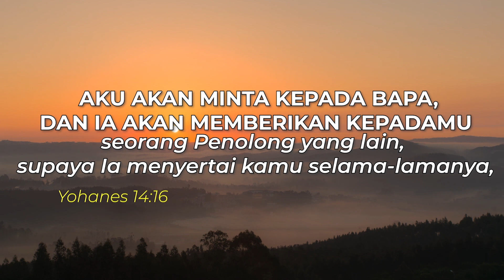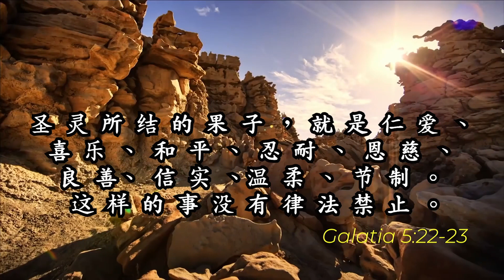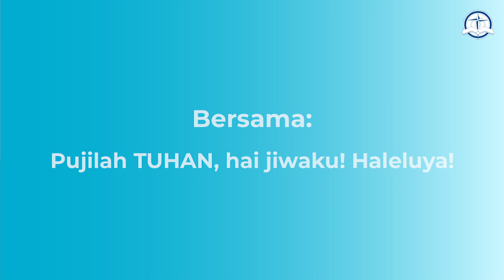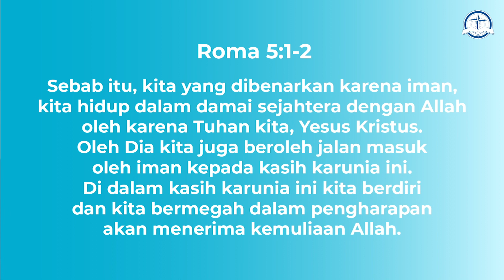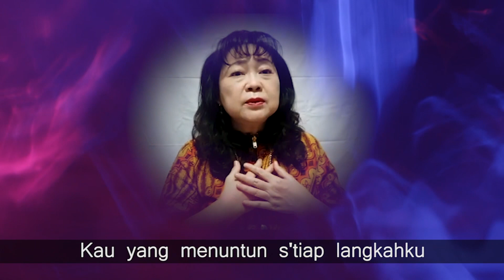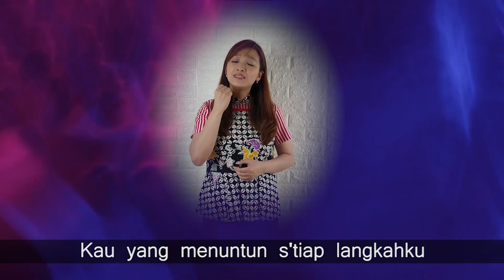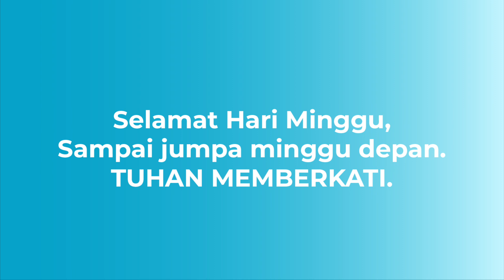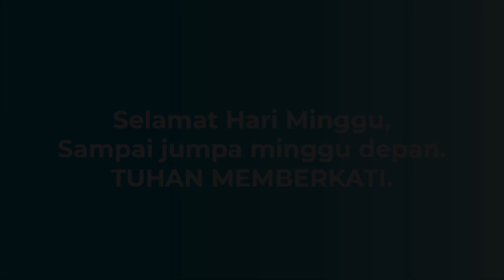Kebaktian Umum - Pdt. Alfred Jobeanto - Menebarkan Keharuman Kristus - 30 Mei 2021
Mari kita datang beribadah, menyembah dan memuji Tuhan bersama. Ibadah akan dimulai pada pukul 09.00 WIB. Video countdown akan dimulai pada pukul 08.45 WIB untuk membantu jemaat dalam bersaat teduh sebelum ibadah dimulai.

Pemimpin Pujian : Ev. Timotius Alfa
Pengkhotbah: Pdt. Alfred Jobeanto
Tema: Menebarkan Keharuman Kristus
Tempat: GKA Gloria Satelit

Kredit Lagu
Lagu "Allah Bapa Hadir dalam Bait Suci-Nya"
Buku KPPK no 13
Composer: William T. Matson & Joachim Neander

Lagu "Hormat Di'bri"
Buku KPPK No 2
Composer: Charles Meineke

Hormat bagi Allah Bapa
Buku KPPK No 391
Composer: Henry T. Smart, Tr. by John M. Neale

Besarlah Tuhan
Buku Lagu Rohani Populer I No 34
Composer: Or. Djohan Handojo

Allah yang Setia
Buku Lagu Rohani Populer I no 16
Composer: Jonathan P. & Joseph S.

Murnikanku
Composer: Gito T.W

Allah itu Baik
Buku Rohani Populer I No 11
Composer: Ir. Welyar Kauntu

Doxology
Buku KPPK No 53
Composer Thomas Ken

Amin
Buku KPPK No 425
Composer Sigismund Neukomm